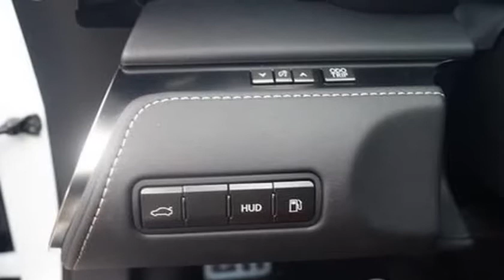2018 Lexus LC LC 500 RWD (San Diego, California)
SV MOTORSPORT
11211 SORRENTO VALLEY RD
San Diego